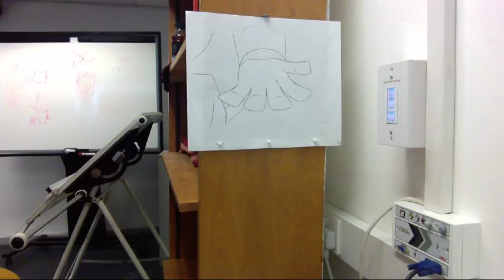Simply Gripping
In lieu of a real camera I used the webcam in the top of the Mac. This might be the first time I've made it so I'm not accidentally in shot.